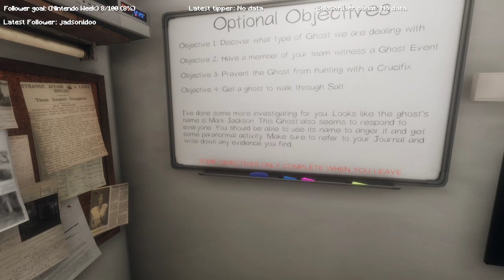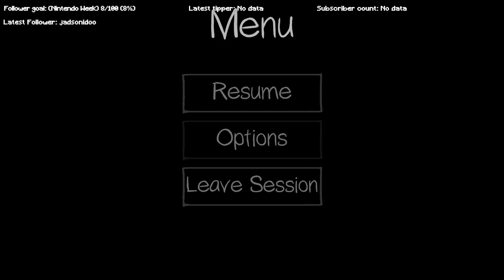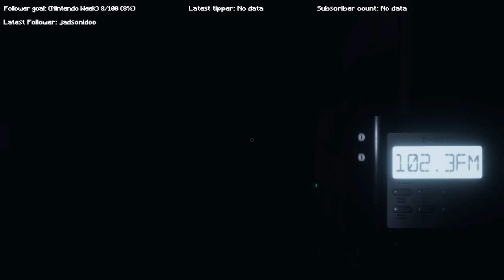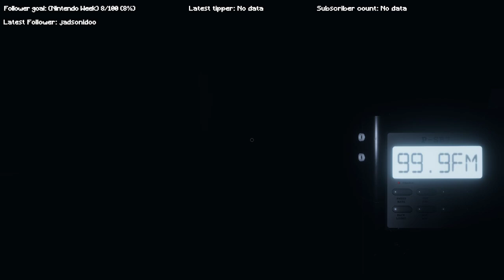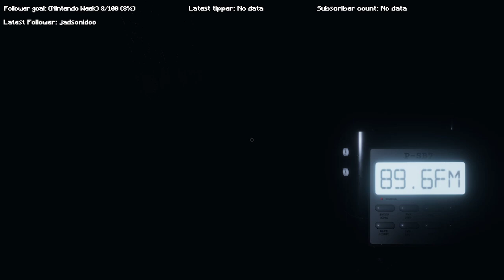Grinding the Ghost Game